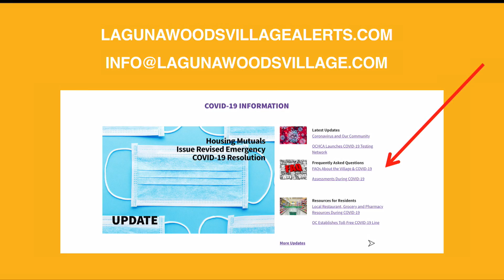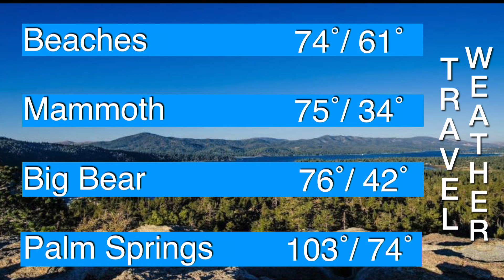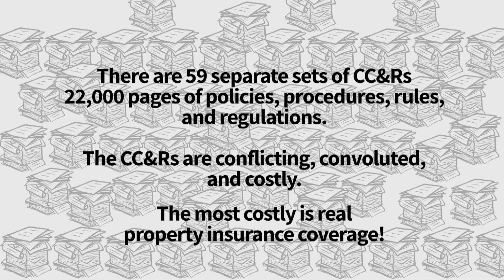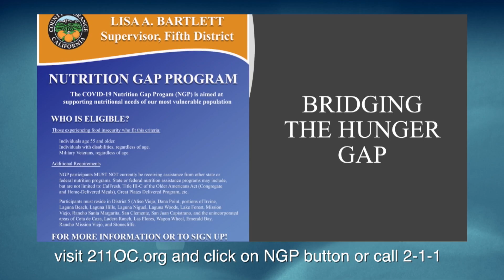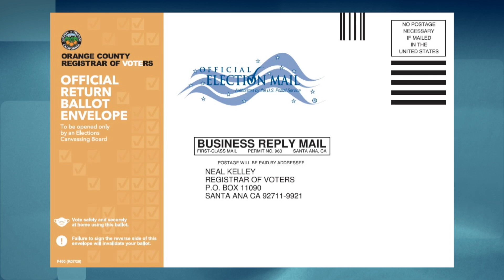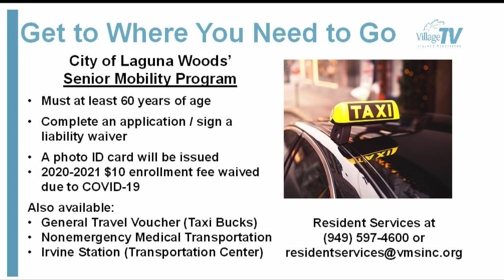ThisDay, September 28, 2020